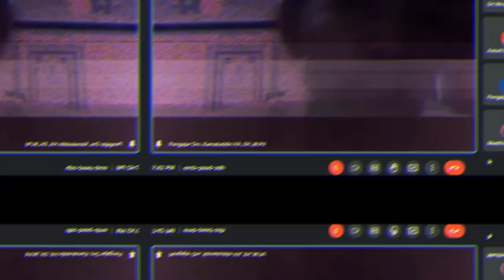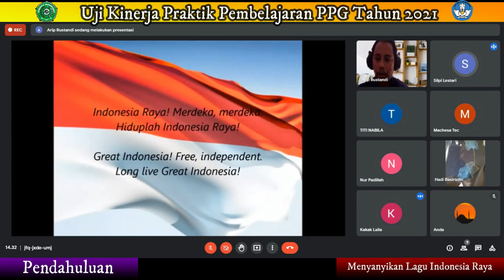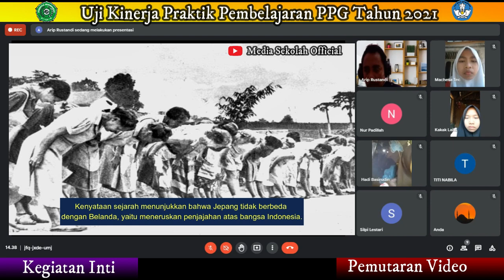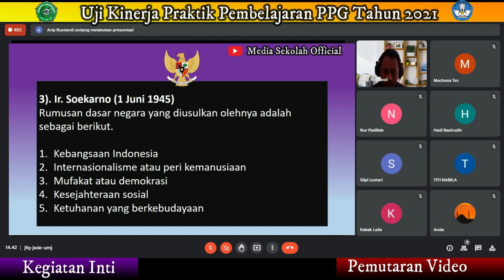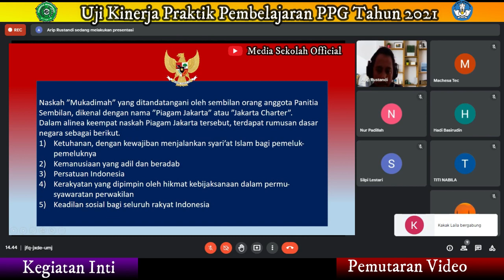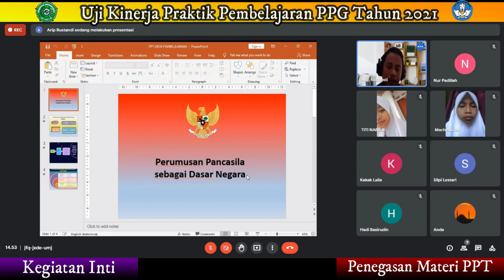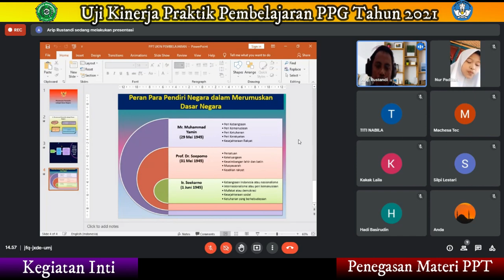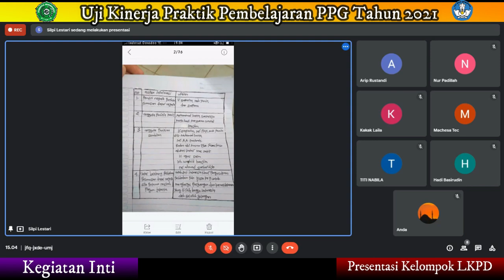Uji Kinerja Praktik Mengajar PPG 2021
Fase terakhir dari proses Pendidikan Profesi Guru (PPG) dalam Jabatan Tahun 2021 ditandai dengan diselenggarakannya Ujian Kinerja Mahasiswa